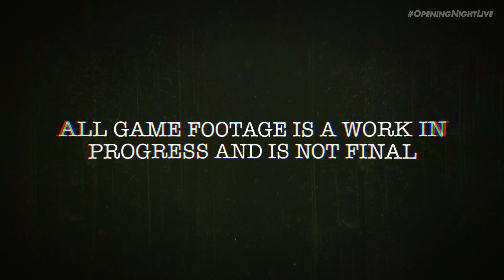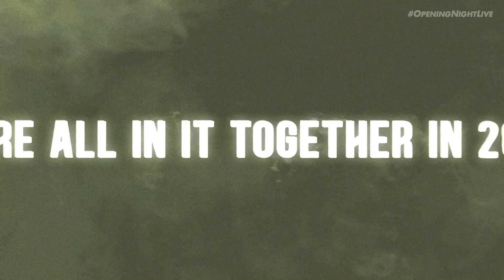Outlast Trials - Gamescom 2021 előzetes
A Red Barrels kooperatív horrorjátéka, TheOutlastTrials valamikor 2022-ben jelenik majd meg.